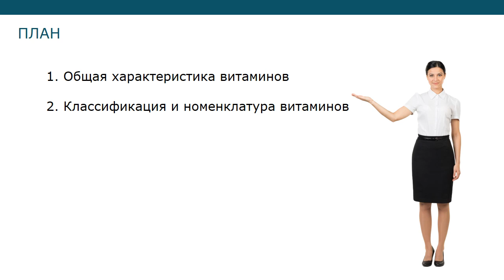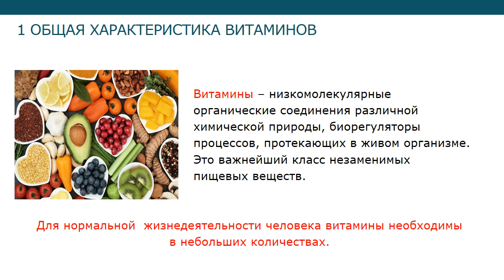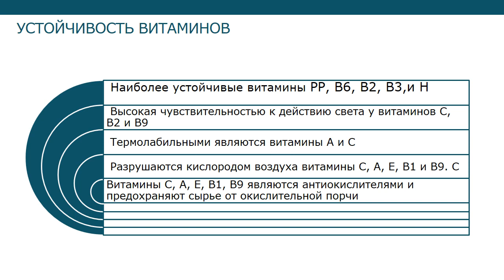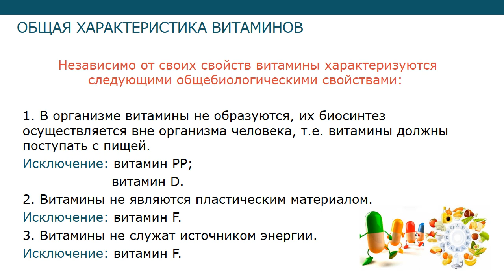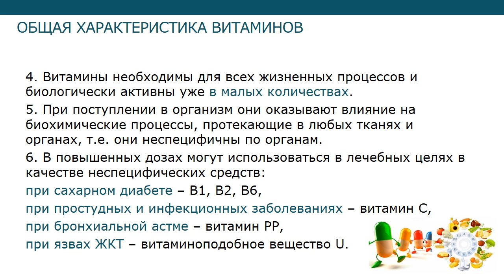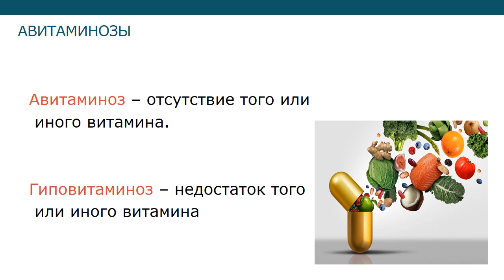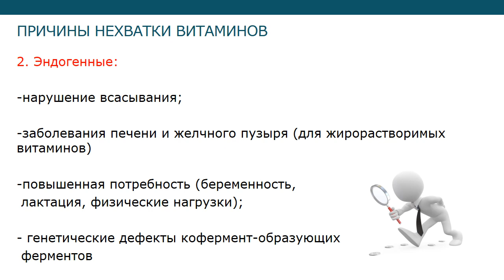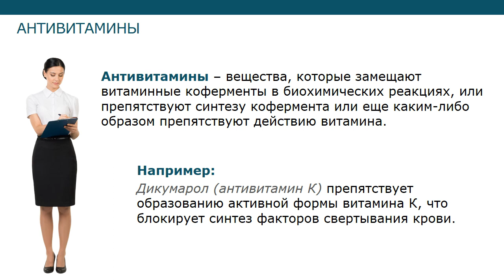Классификация витаминов (лекция 1)